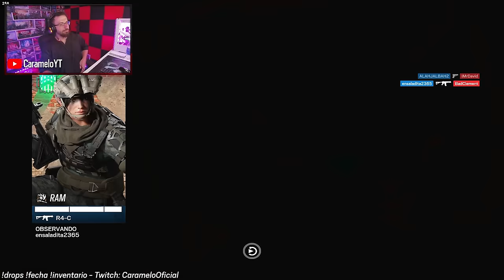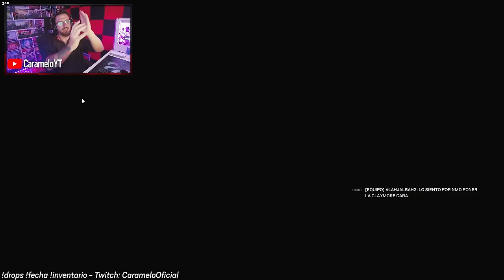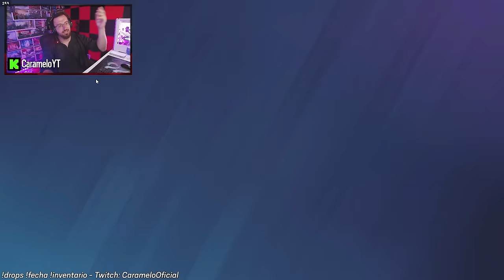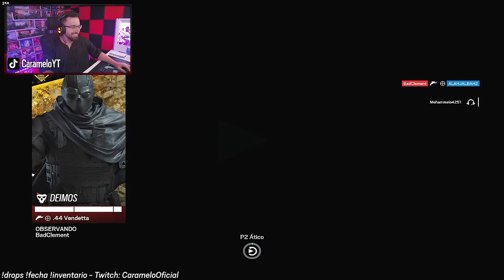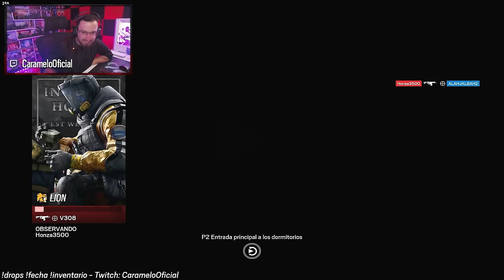Jugando con la mejor escopeta del juego | Caramelo Rainbow Six Siege Gameplay Español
✅ Jugando con la mejor escopeta del juego en este Gameplay de Rainbow Six Siege español en la temporada New Blood.